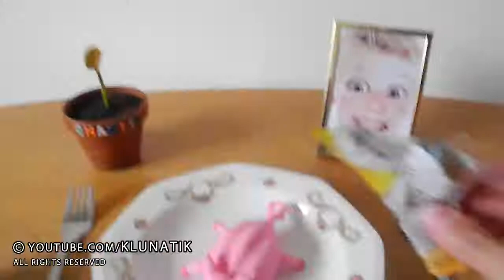Kluna tik#25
Kluna tik